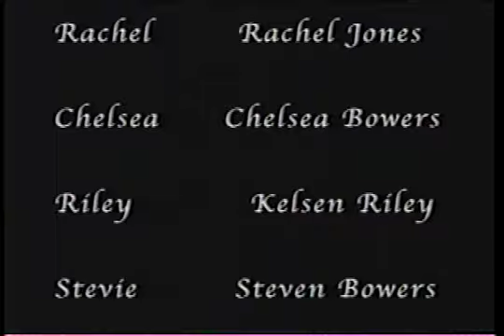The Power of The Flower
Uploaded for Brookie.  May not last due to copyrighted music. : )